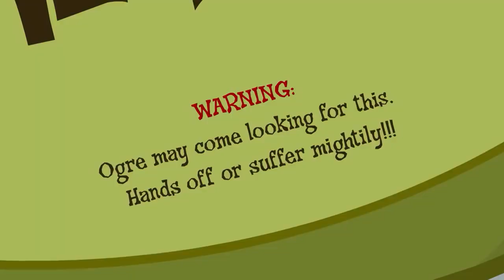tom and Jerry booth ka khel